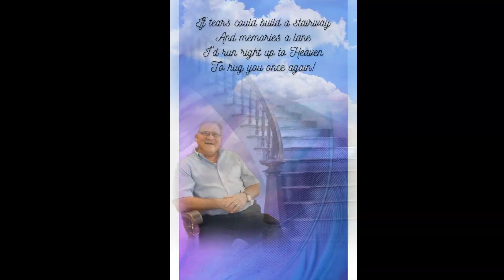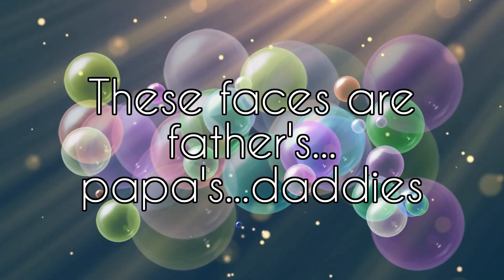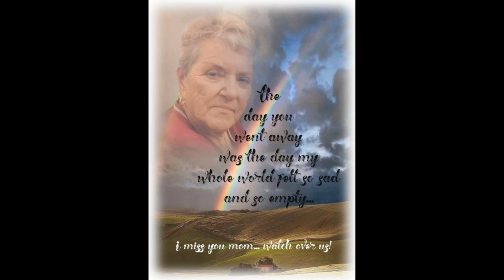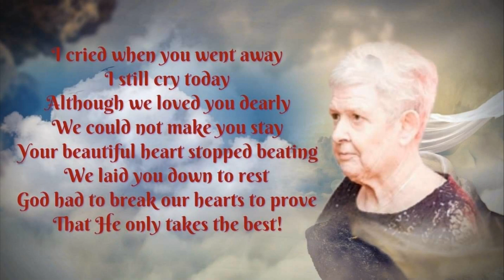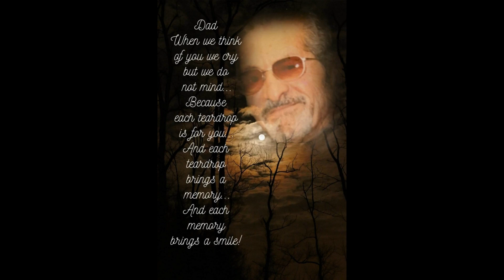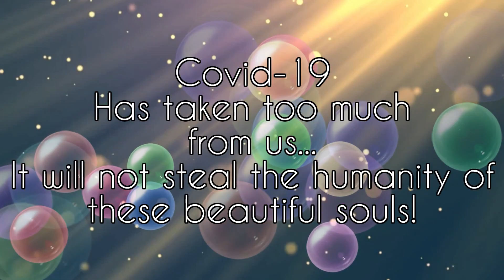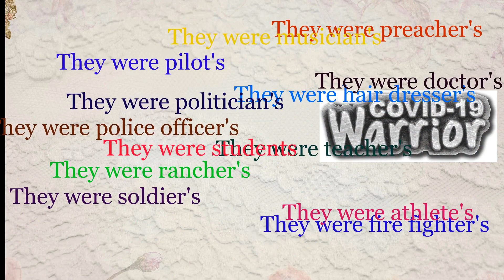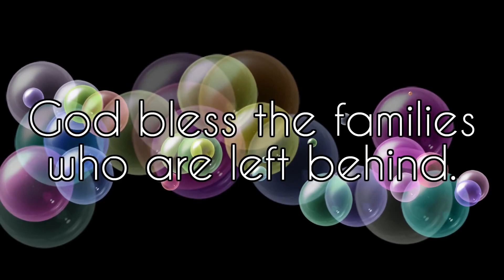The Faces Of Covid-19 -- They are more than a statistic!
Covid-19 has taken so much from all of us.  To these amazing people in this video, they had the greatest lost-- they lost their lives.
I have been honored to be able to make these memorial creations for these families.  This video was created for the heroes who's story ended too soon... and also for the families trying to hold all the broken pieces together that this wretched disease has taken from them.